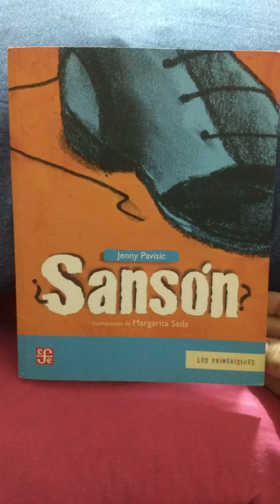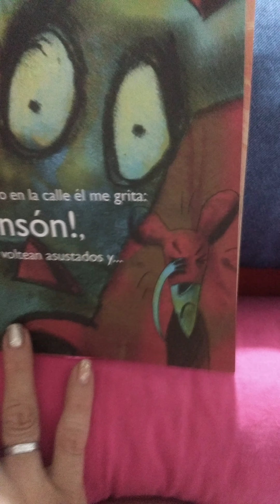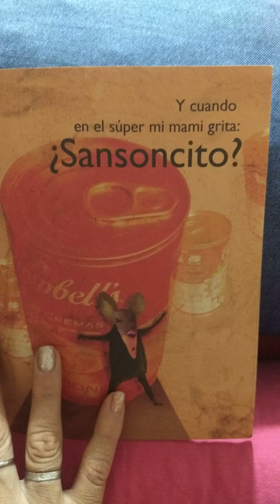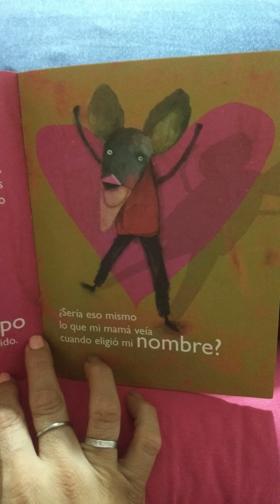¿Sansón? Para los pollit@s de 1°A 2020